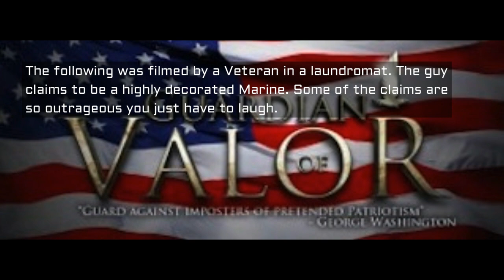Fake Marine Busted In Local Laundromat For Stolen Valor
This guy's stories are so far out, you can't help but laugh.  Stolen Valor at its finest! Veteran cals out fake on his awards on his uniform.